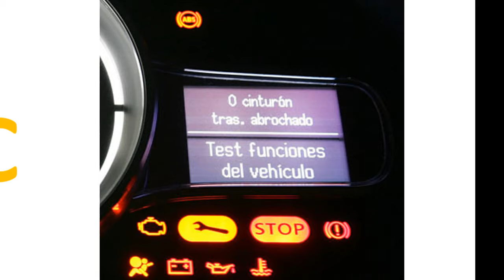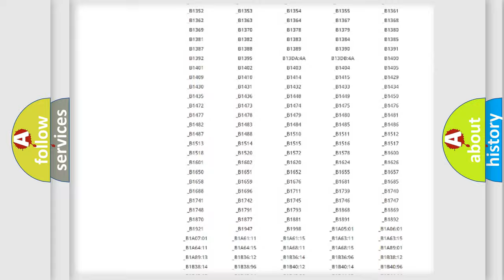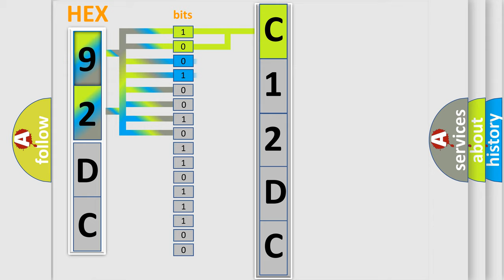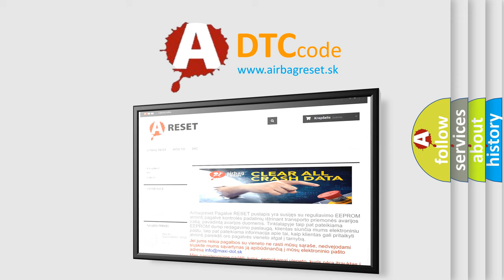DTC Saturn C12DC Short Explanation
Contents:
0:21 Basic DTC analysis according to OBD2 protocol standard.
1:48 Insight into programming
2:58 A diagnostically understandable description of the Diagnostic Trouble Code
3:05 Basic error definition

Make:
Saturn
Code:
C12DC
Definition:
PCM or ECM Check Sum Error
Description:
Key on,the PCM detected the PCM or ECM (engine side of PCM) check sum was incorrect or the PROM ID value did not equal 51W.